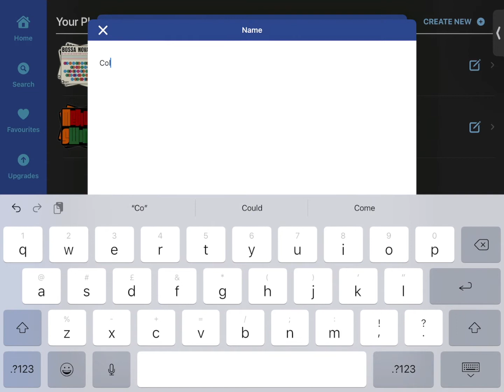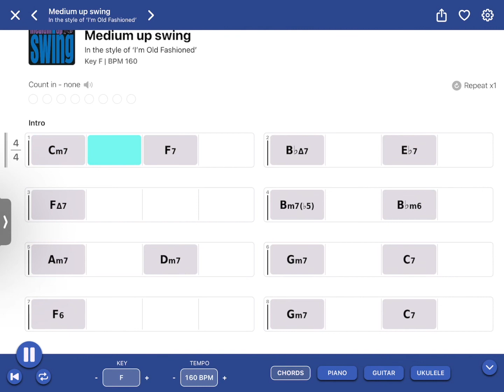How to create playlists - Quartet Jazz Standards App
Quartet 'live' jazz standards play along music app for iPhone & iPad (iOS)

Practice and perform jazz standards like never before with Quartet Volume 1.

150 stunning jazz standards performed by 7 of the world’s best jazz musicians. All ‘live’ studio recordings with intros and outros. Simply mute your instrument from the quartet for the ultimate jazz play along.

Change key on the fly. Speed up or slow down the audio seamlessly using the very latest audio technology.

Improve your skills and learn new chords with full screen animated chord diagrams for Piano, Guitar and Ukulele in all 150 songs.

Loop sections and slow them right down for practice.

And once you’ve got songs just the way you want them, export the stereo mixes in seconds (included free) or export the multitrack to remix or develop further in whatever DAW you use. Each multitrack is delivered to you as a GarageBand project via a low cost in-app purchase. If using a different DAW, the separated WAV files are in the downloaded 'Media' folder.

Quartet Volume 1. Your own world-class jazz quartet in one feature-packed app.

Featured artists on Quartet Volume 1

Graeme Blevins
Recording and performing credits include Phil Collins, Robbie Williams, Kylie Minogue, Kyle Eastwood, Mark Knopfler, Quincy Jones, Charlie Hunter, Mark Ronson, Tom Jones, Taylor Swift, Martha Reeves, The Royal Philharmonic Orchestra…

Piano

Graham Harvey
Recording and performing credits include Incognito (MD), Stacey Kent, George Benson, M People, Hamish Stuart, Will Lee, Lulu, The Jones Girls, Philip Bailey, Chaka Khan, The BBC Big Band, Omar, Madeline Bell, Jocelyn Brown, Mica Paris, Kenny Thomas, Sir Cliff Richard…

Bass

Drums

Sebastiaan de Krom
Recording and performing credits include Herbie Hancock, John Scofield, Phil Woods, Dave Holland, Jamie Cullum, Guy Barker, Wynton Marsalis, Clark Terry, Tim Garland’s Big Band, Barry Harris, Steve Watts, Hein van de Geyn…